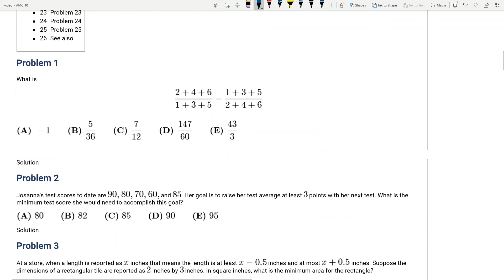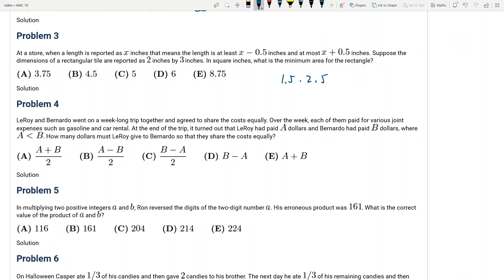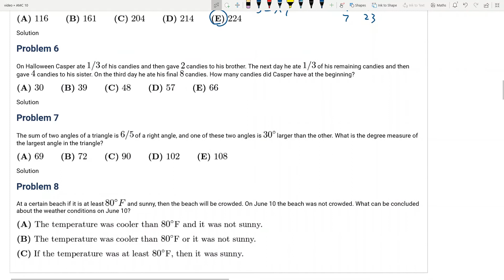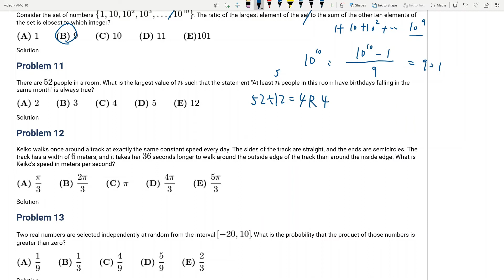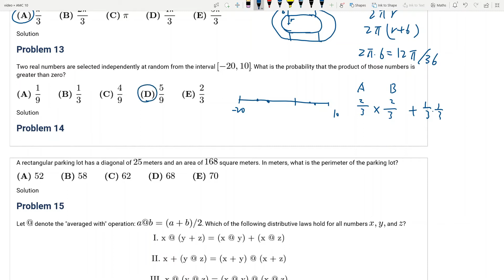2011 AMC 10B 真题讲解 1-20, Problems and Answers with detailed solutions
0:01 1-5
2:23 6-10
6:16 11-15
10:34 16
11:51 17
12:55 18
14:20 19
15:31 20

美国数学竞赛AMC10，历年真题，视频完整讲解。真题解析，视频讲解，不断更新中, Problems and Answers with detailed solutions